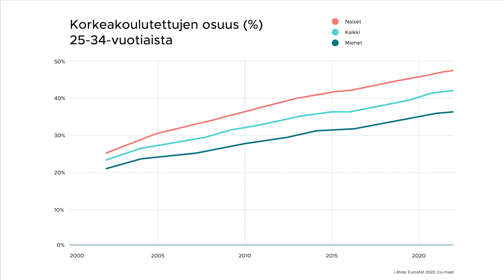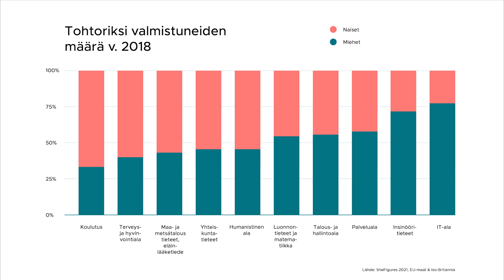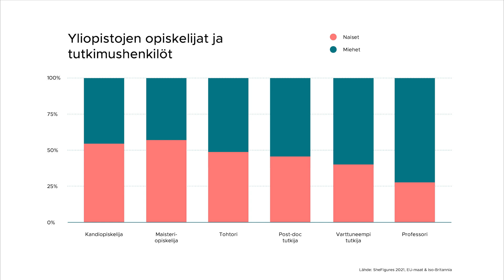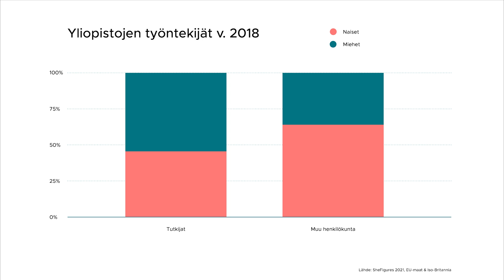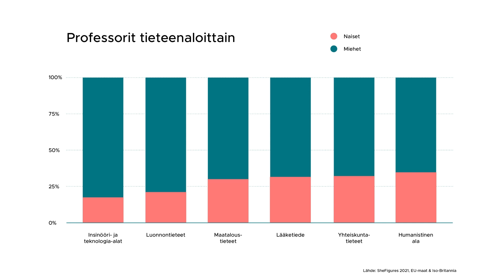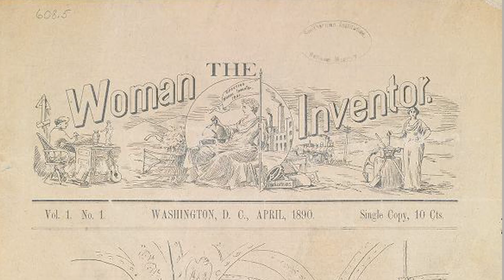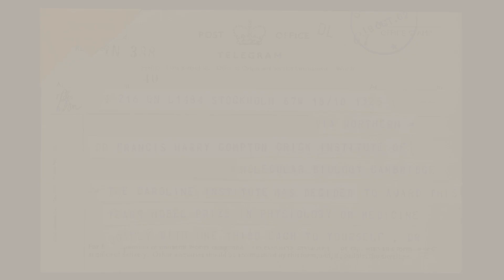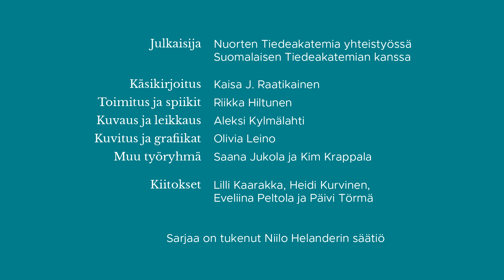KANSAINVÄLINEN PÄIVÄ NAISILLE JA TYTÖILLE TIETEEN JA TEKNOLOGIAN PARISSA 11.2.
Naiset tieteessä – Kansainvälinen päivä naisille ja tytöille tieteen ja teknologian parissa

Helmikuussa vietetään YK:n kansainvälistä päivää naisille ja tytöille tieteen ja teknologian parissa. Nuorten Tiedeakatemian tiedekasvatusvideo rohkaisee naisia ja tyttöjä tutkijan uralle. Opetuskäyttöön soveltuvalla videolla käsitellään niitä syitä, joiden vuoksi tiede on näyttäytynyt suurmiesten kavalkadina ja pohditaan sukupuolten tasa-arvoa tutkimusalalla. Historiallisten esimerkkien lisäksi tämän päivän tutkijanaiset kertovat urapolustaan ja niistä haasteista, joita he kohtaavat tieteen maailmassa. Video soveltuu yläkoulujen ja lukioiden opiskelijoiden opinto-ohjaukseen tai esimerkiksi historian ja matemaattis-luonnontieteellisten aineiden oppitunneille, mutta siitä voivat ammentaa kaikki aiheesta kiinnostuneet.

Julkaisija: Nuorten Tiedeakatemia yhteistyössä Suomalaisen Tiedeakatemian kanssa
Käsikirjoitus: Kaisa J. Raatikainen
Toimitus ja spiikitr: Riikka Hiltunen
Kuvaus ja leikkaus: Aleksi Kylmälahti
Kuvitus ja grafiikat: Olivia Leino
Muu työryhmä: Saana Jukola ja Kim Krappala

Kiitokset:

Lilli Kaarakka
Heidi Kurvinen
Eveliina Peltola
Päivi Törmä

Niilo Helanderin säätiö